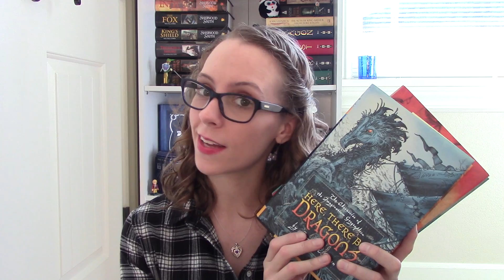YA & Middle Grade Fantasy Recommendations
Here are some fantasy recommendations for the YA and Middle Grade categories. I tried to mention some lesser know titles/series so I hope you enjoy!